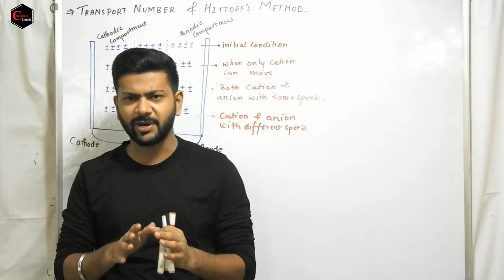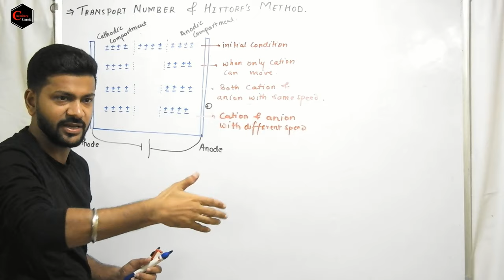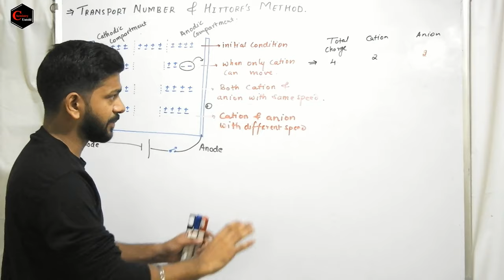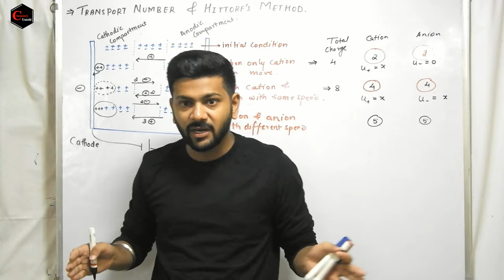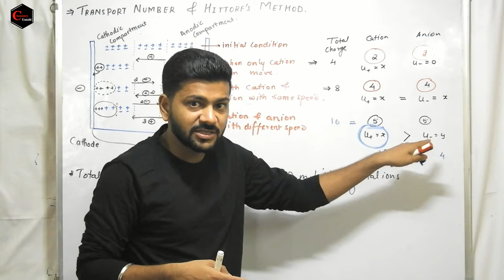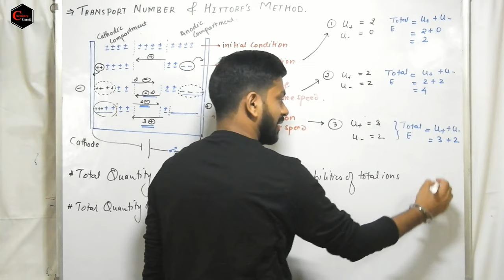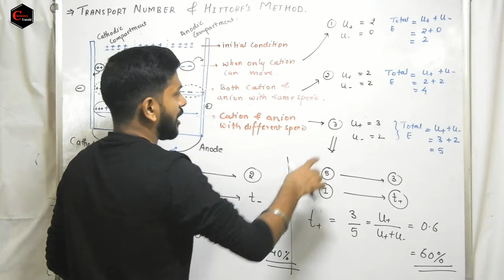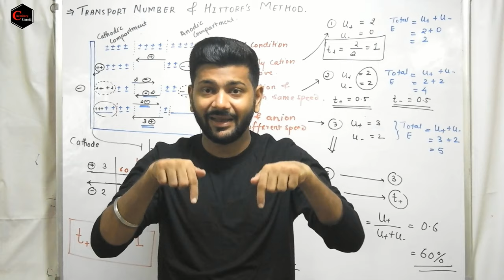ELECTROCHEMISTRY ||TRANSPORT NUMBER AND HITTORF'S METHOD || BSc | MSc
IN THIS VIDEO I HAVE EXPLAINED HITTORF'S METHOD AND TRANSPORT NUMBER . THIS TOPIC IS VERY HELPFUL IN UNDERSTANDING ADVANCE TOPICS OF ELECTROCHEMISTRY.

• SOLUTION + IONIC EQUILIBRIUM + CHEMICAL EQUILIBIUM + PHASE RULE LAST MOMENT REVISION NOTES
• ACID &BASE CHEMISTRY LAST MOMENT REVISION NOTES FOR CSIR-NET/ GATE / IIT-JAM
• ATOMIC + QUANTUM ( MSc-1)  +  PHOTOCHEM  LAST MOMENT REVISION NOTES FOR CSIR-NET/ GATE / IIT-JAM :-